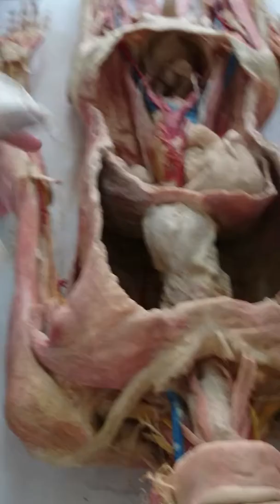Basrah Medical College / 1st and 2nd stage
Practical Anatomy By Saif Almusafer
Uploaded By Mohammed Hmood